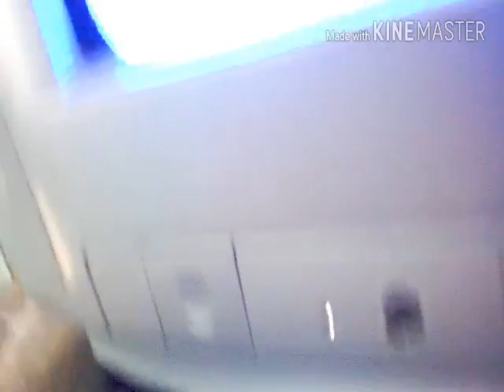How_To_Repair_Power_Problem_Of_CRT_Color_Television_Bengali_Tutorial.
How_To_Repair_Power_Problem_Of_CRT_Color_Television_Bengali_Tutorial.17.10.2019